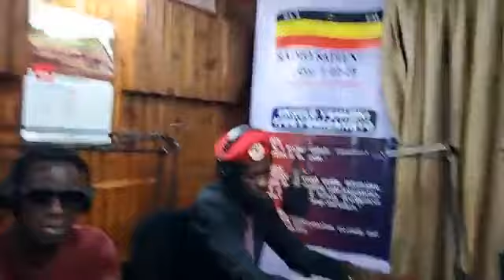Bobi wine KU radio ayinza obutaddako wulira byayogedde